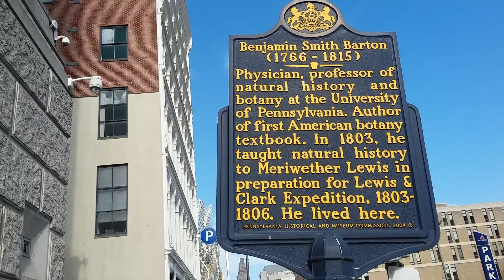Does This Historical Marker Belong?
I see a sign, I read a sign and I decide if we need that sign.